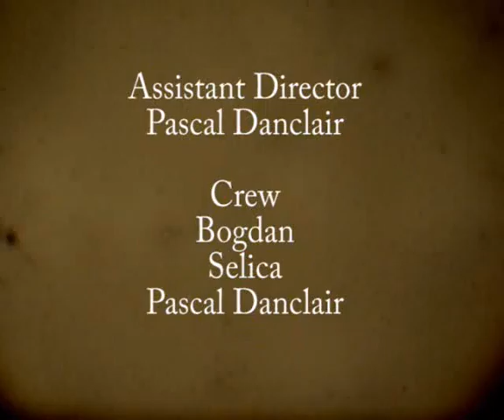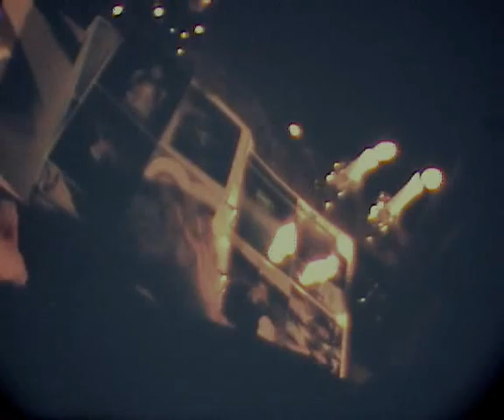Taperlit Thouths digitized Edit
This is a digitized version of my 16mm project entitled " Taperlit Thoughts "

This was created to write and record an original sound track and sound effects.